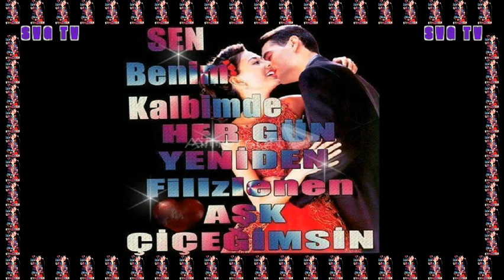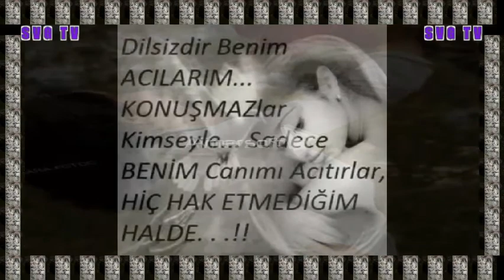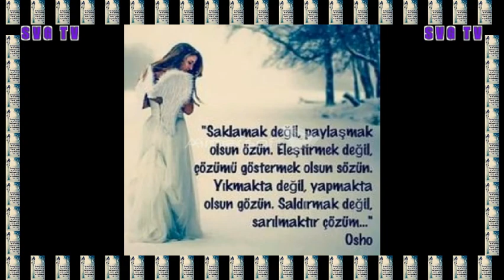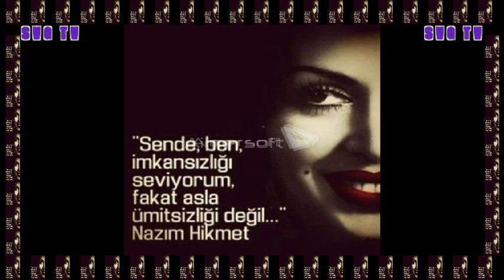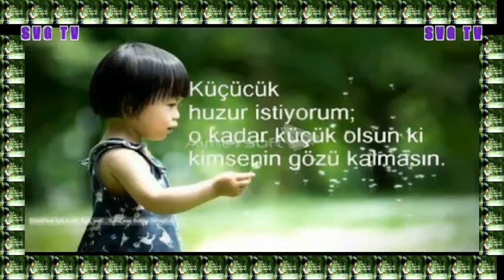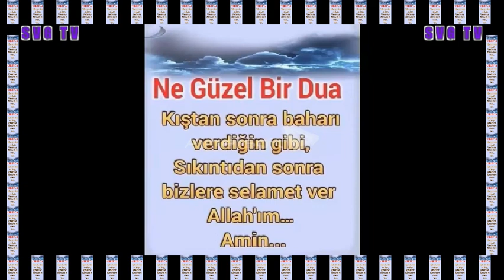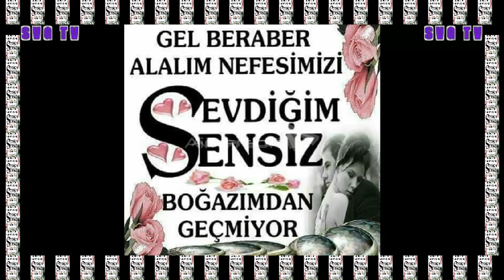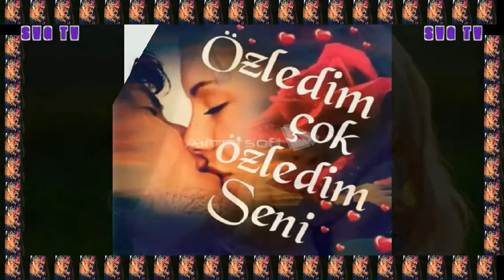SVGT LSBH SERİSİ KALİTESİYLE 2 ŞARKI GÜLCAN OPEL UYAN UYAN DİNLE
KALİTELİ MÜZÜK KANALI